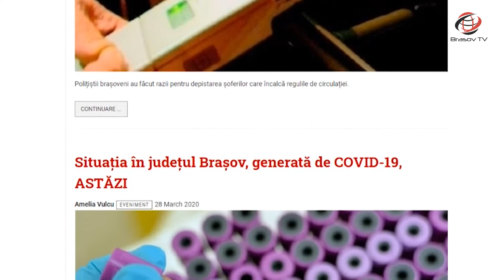Echipa Brașov TV, mereu aproape de voi